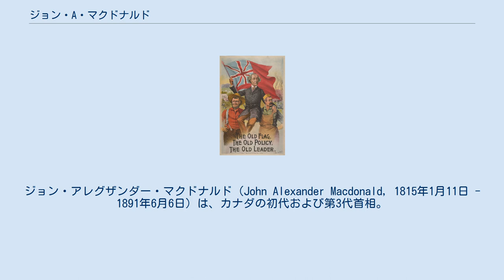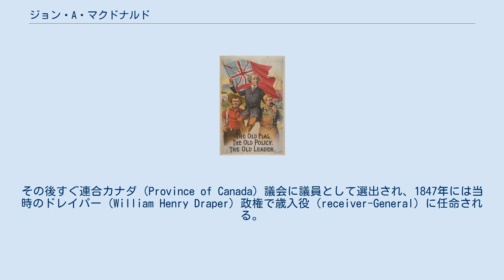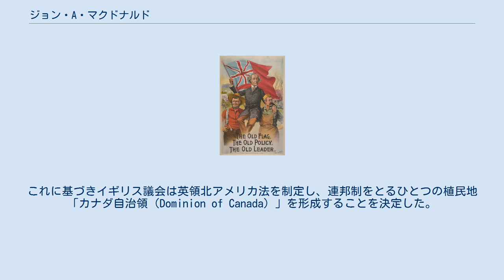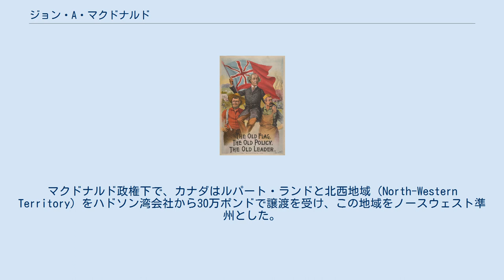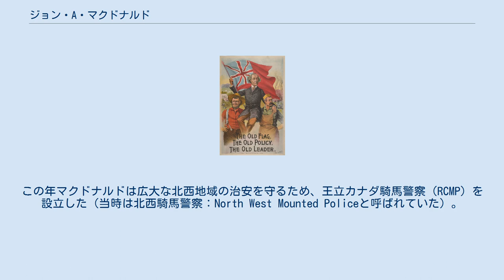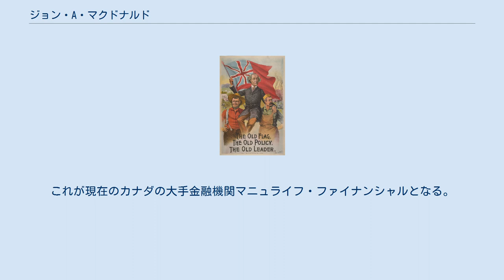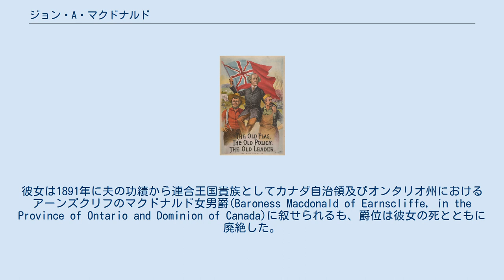ジョン・A・マクドナルド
ジョン・アレグザンダー・マクドナルド（John Alexander Macdonald, 1815年1月11日 - 1891年6月6日）は、カナダの初代および第3代首相。
所属政党は保守党 (Conservative) 。
在席期間は1867年7月1日 - 1873年11月5日および1878年10月17日 - 1891年6月6日。
 1815年1月11日、イギリス・スコットランドのグラスゴーで生まれる。
イギリスの登記所には1月10日と記録されているが、家族は息子の出生日を修復した。
1811年10月21日にヘレンと結婚した父のヒュー・マクドナルドは商人であるが、商人としては成功しなかった。
 1820年にアッパー・カナダ（現在のオンタリオ州）キングストンに移民し、その他大勢の人間たちとともに手頃な土地を探し、繁栄の約束をする。
1834年に弁護士として開業する。
その後すぐ連合カナダ（Province of Canada）議会に議員として選出され、1847年には当時のドレイパー（William Henry Draper）政権で歳入役（receiver-General）に任命される。
1854年自由保守党設立、新政権誕生に寄与し、司法長官（Attorney-General）に任命され、しばしば首相よりもリーダーシップを発揮することも多かった。
その後の選挙でケベック州のエティエン・パスカル・タッシェと共に1856年から1857年の「連合カナダ共同首相」（Joint Premier of the Province of Canada）に選出された。
タッシェはその後辞職し、ジョルジュ・エティエン・カルティエに引き継がれた。
このマクドナルド＝カルティエ政権は1858年の選挙で敗北し下野したが、当時のカナダ総督がカルティエを上級首相に任命したので、カルティエはマクドナルドともに共同上級首相となった。
マクドナルドはカナダ内の植民地間の通信制度及び長距離鉄道の敷設に尽力した。
この共同政権は1862年に再び選挙で敗北、下野し、マクドナルドは野党のリーダーとして務めた。
 この時期になるとマクドナルドは、この地域の将来に目を向けるようになる。
イギリス最大の植民地の政治的なリーダーとして、その他の英領植民地との交流や連合などの力も発揮してくるようになっていた。
南に国境を接するアメリカからの攻撃に備える意味もあり、西部の植民地と共に共存する政治的安定基盤を確保する必要があった。
カナダ植民地の政治的不安定さを避けるため、1864年にマクドナルドの保守党とジョージ・ブラウン率いる（自由党の起源である）改革党がマクドナルドのもとに「大連合」した。
マクドナルドは北米のイギリス植民地を「カナダ」に連合する働きかけを続け、1864年9月にプリンスエドワードアイランドのシャーロットタウンで東部のみで連立しようとしていた東部大西洋地域の植民地代表に提案（シャーロットタウン会議）。
1864年10月にはケベック・シティにてカナダ連合への計画を採択（「ケベック会議」）。
1866年までにはブランズウィック、ノバスコシアが連合に合意。
ニューファンドランドとプリンスエドワードアイランドは反対したが、最終的に合意。
これに基づきイギリス議会は英領北アメリカ法を制定し、連邦制をとるひとつの植民地「カナダ自治領（Dominion of Canada）」を形成することを決定した。
この法律は「1867年カナダ憲法」として現在でも効力を持つ。
 保守党の選挙ポスター 以降、マクドナルドは、連邦結成の父祖のひとりとされるようになった。
 ヴィクトリア女王は連邦形成の貢献者として、自治領成立の1867年7月1日に「聖マイケル・聖ジョージ勲章」をマクドナルドに授与した。
また同年8月の選挙でマクドナルド率いる保守党が政権を取り、カナダの初代首相となった。
 カナダ初代首相としてのマクドナルドは、連合による国土の拡大と安定が主眼であった。
マクドナルド政権下で、カナダはルパート・ランドと北西地域（North-Western Territory）をハドソン湾会社から30万ポンドで譲渡を受け、この地域をノースウェスト準州とした。
また1870年にマニトバ法を制定し、マニトバ州を施行した。